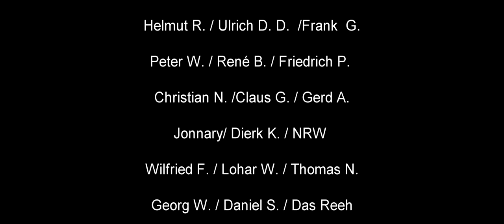#03 - Kampf durch Moskau - Teil 1/2 ★ LAST TRAIN HOME Deutsch